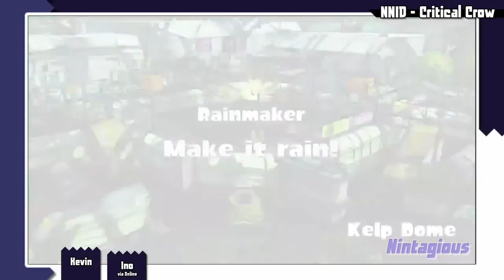Nintagious Online! - Splatoon v2.0 - Ep. 11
We get better, I swear!

Tune in Fridays at midnight (EST) for Nintagious Live!

Splatoon is available for the Nintendo Wii U!